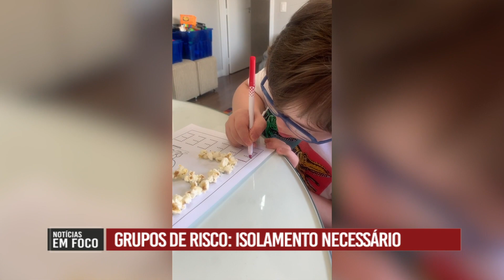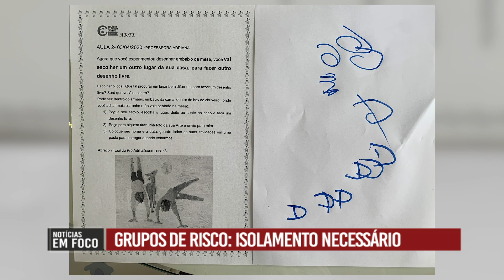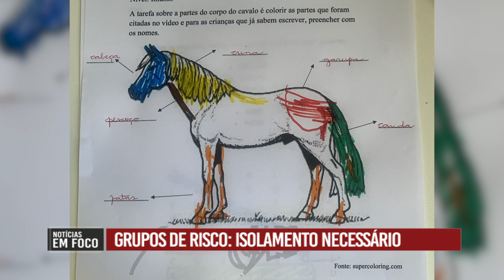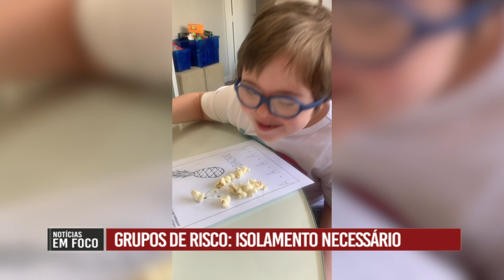Notícias em Foco | ESPECIAL COVID-19 | EDIÇÃO 16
Quem está no grupo de risco do novo coronavírus precisa redobrar os cuidados. Você confere nesta edição do Notícias em Foco como a família do Miguel, que tem Síndrome de Down, está lidando com o isolamento. E dicas de musicalização para crianças, com o professor @renatocardosobass

👥 EQUIPE
Apresentadoras: Malu Mota e Silvia Vinhas
Editores de imagem: Raul Jacomini e Heitor Coragem
Editores de texto: Cris Tobace e Fabricio Presilli
Estagiárias: Anita Hero e Marianna Bonnaccini